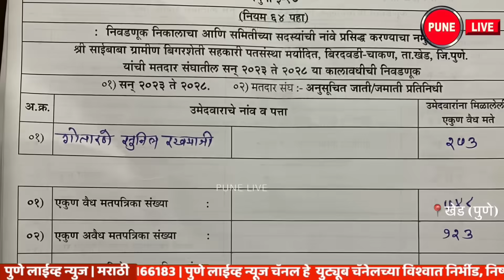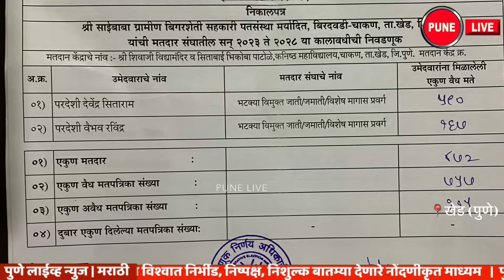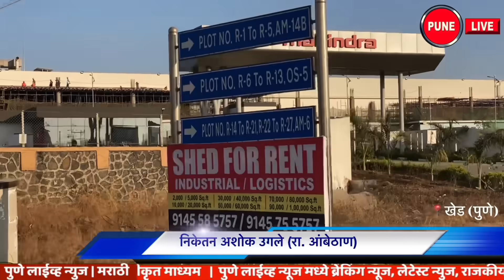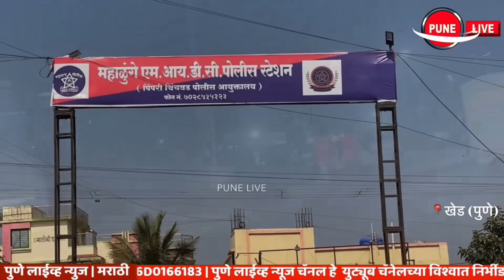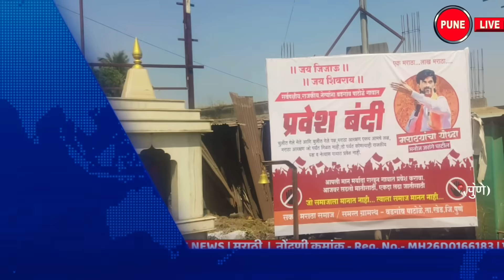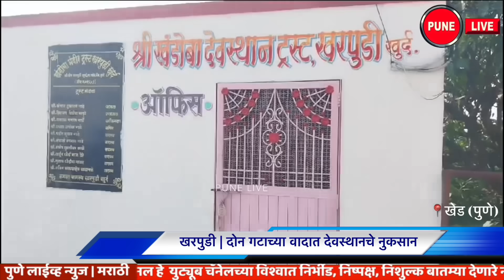KHED | ठळक घडामोडी | Sunday, 29 October 2023 | Highlights | PUNE LIVE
CHAKAN, RAJGURUNAGAR, ALANDI |  Sunday, 29 October 2023
 KHED | Highlights | Sunday, 29 October 2023
Chakan | Saibaba patsanstha election in peace
A resounding victory for the founders' panel
KHED | Maratha reservation; The health of the hunger strikers deteriorated
KHED  | Agitator aggressive;  MINISTERS ON ST
Rajgurunagar | Maratha reservation; Growing support
Leave The worker stole parts worth three and a half lakhs
Yelwadi | Aged Mother Out of Home; Crime against son and daughter-in-law
Alandi | Maratha reservation; Sholay Style Movement
Chakan | Meeting of Minister Uday Samant and Neelam Gorhe
KHED | The cold is getting worse
moi | Support the Maratha movement
Vadgaon Pa. | block the way
Kalus | Support Maratha reservation
National highway or 'garbage' route?
Kharpudi | Destruction of shrines in conflict between two factions
Both Award to Sarpanch Chandrakant Barne
  Gundalwadi | Award to Gramsevaka Kalyani Rokde
Saibaba Credit Union election in peace
खेड | ठळक घडामोडी | रविवार, २९ ऑक्टोबर २०२३
चाकण | साईबाबा पतसंस्था निवडणूक शांततेत
संस्थापकांच्या पॅनेलचा दणदणीत विजय
खेड | मराठा आरक्षण; उपोषणकर्त्यांची प्रकृती खालावली
खेड | आंदोलक आक्रमक; एसटी वरील मंत्र्यांच्या  काळे
राजगुरुनगर | मराठा आरक्षण; वाढता पाठींबा
निघोजे | कामगाराने चोरले साडेतीन लाखांचे पार्ट
येलवाडी | वृद्ध आई घराबाहेर; मुलगा व सुनेवर गुन्हा
आळंदी | मराठा आरक्षण; शोले स्टाईल आंदोलन
चाकण | मंत्री उदय सामंत व नीलम गोऱ्हे यांची भेट
खेड | थंडीचा कडाका वाढतोय
मोई | मराठा आंदोलनास पाठींबा
वडगाव पा. | रास्ता रोको
काळूस | मराठा आरक्षणास पाठींबा
राष्ट्रीय महामार्ग की ‘कचरा’मार्ग?
खरपुडी | दोन गटाच्या वादात देवस्थानचे नुकसान
दोंदे | सरपंच चंद्रकांत बारणे यांना पुरस्कार
 गुंडाळवाडी | ग्रामसेविका कल्याणी रोकडे यांना पुरस्कार
साईबाबा पतसंस्था निवडणूक शांततेत